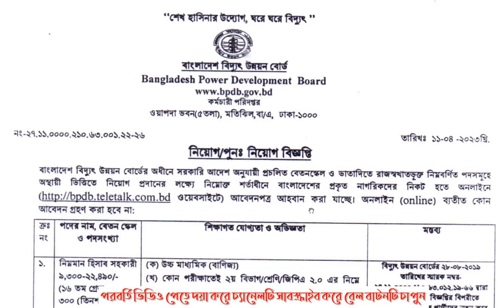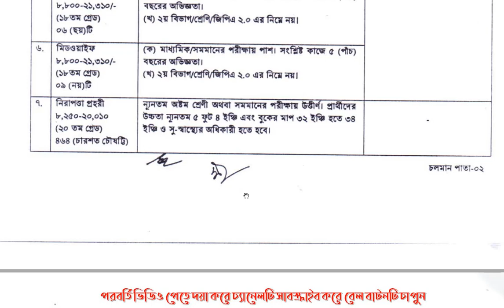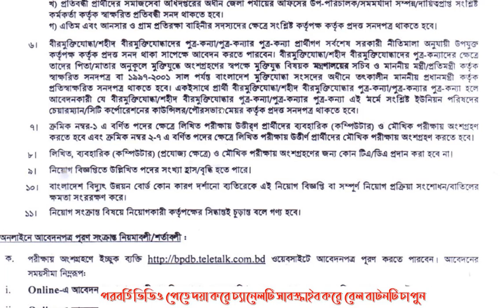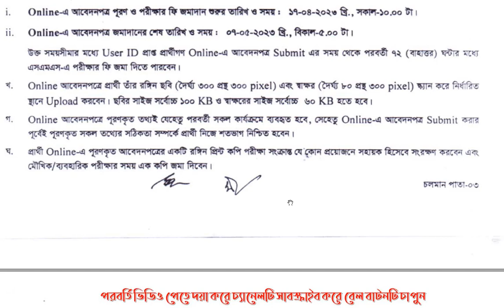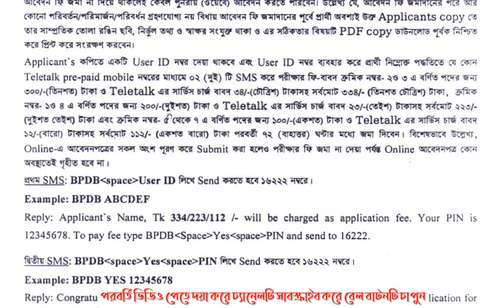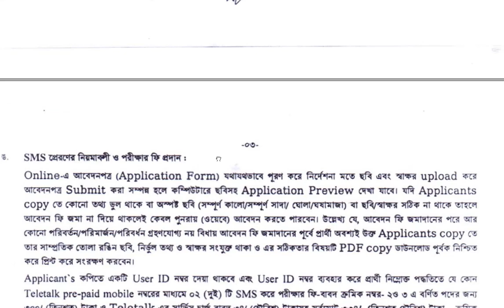৮১৮ জনের বিশাল নিয়োগ বিদ্যুৎ উন্নয়ন বোর্ড ২০২৩, PDB Job circular 2023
৮১৮ জনের বিশাল নিয়োগ বিদ্যুৎ উন্নয়ন বোর্ড ২০২৩, PDB Job circular 2023
বাংলাদেশ বিদ্যুৎ উন্নয়ন বোর্ড ৭ টি ক্যাটাগরিতে ৮১৮ জন নিয়োগের একটি বিশাল নিয়োগ বিজ্ঞপ্তি প্রকাশ করেছে। এই বিজ্ঞপ্তিতে সকল জেলার নারী-পুরুষ আবেদন করতে পারবেন। আবেদন প্রক্রিয়া অনলাইনে সম্পন্ন হবে। আপনার বয়স যদি ১৮-৩২ বছর হয় এবং আপনার মধ্যে যদি উল্লেখিত শিক্ষাগত যোগ্যতা থাকে তাহলে আপনি এ বিজ্ঞপ্তির বিপরীতে আবেদন করতে পারেন।